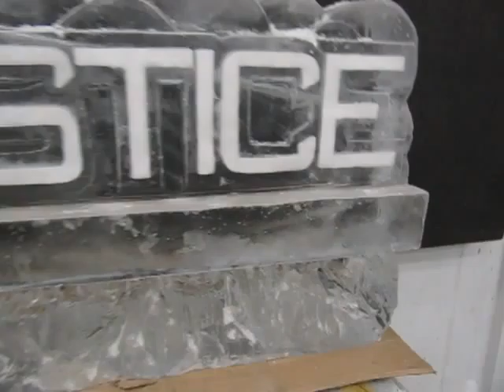SOLSTICE Vodka Luge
Venue: Our works freezer